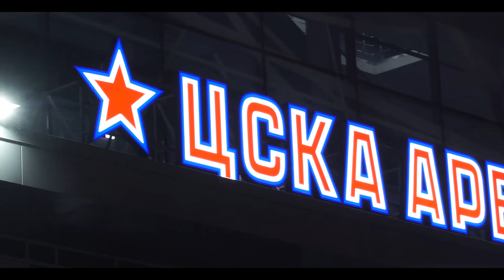ЦСКА – СКА 3:2. Вокруг матча